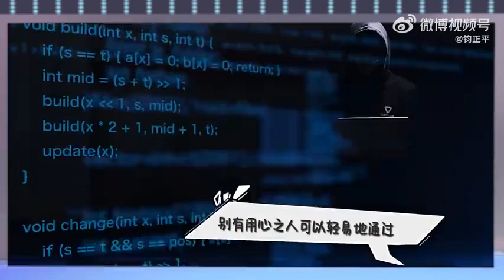警惕！一张自拍就可能泄漏军事秘密！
随手拍下一张自拍照、在社交媒体上传工作制服照，这些稀松平常的小事，你以为没什么？但其实，它们暗藏着巨大的风险和隐患！！戳↓↓提高保密意识，从我做起！